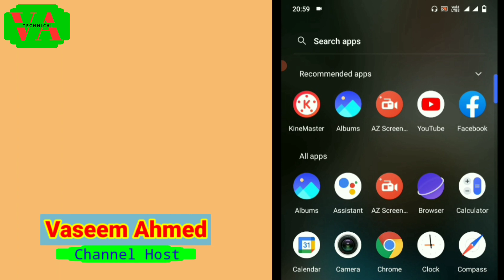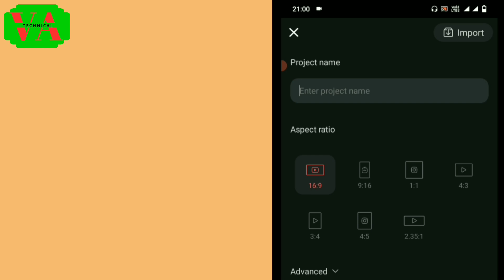Instagram Reels Kis Ratio Size Me Banaye | How To Change Video Aspect Ratio For Instagram Video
Namaskar Dosto is video me mai batane wala hu instagram reels ya instagram shorts video ke liy kon si ratio size ko select kare mujhe ummeed hai ye video pasand ayegi |

instagram video size ratio
instagram reels ke liy kon sa ratio size chune